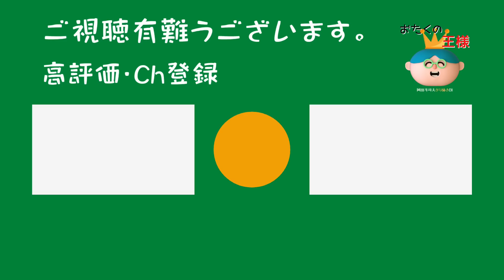あなたが生きている間は、最も安定した職業と言っても問題ないと思います。一億円の稼ぎ方【就活/就職/好きな事/岡田斗司夫/切り抜き】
▼チャプター
00:00 イントロ
00:10 地方公務員は安定？
03:04 好きな生き方が得？
04:36 世界一の金持ちになるには？
07:35 10代で一億稼いだメソッドって本を書く
08:40 売り上げ１億を作る方法